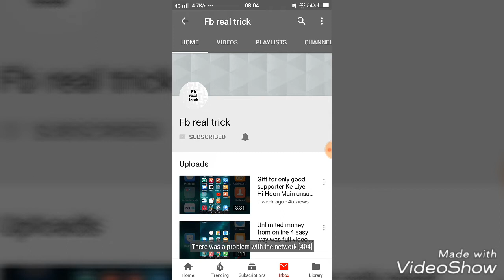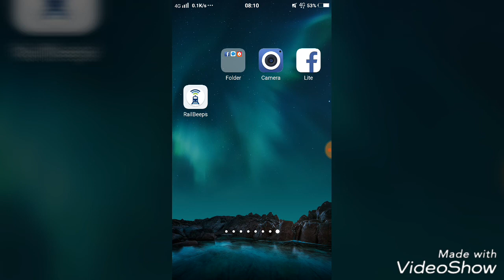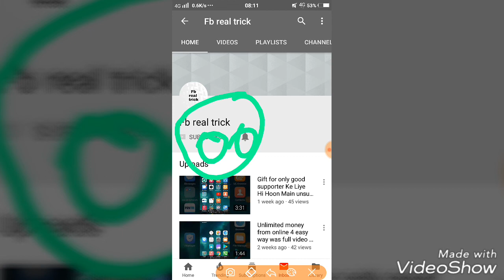Kaise use Karega Facebook timeline script main apna id mein timeline script Laga LiyaHoon with proof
Auto liker
   Auto comment
     Auto follower
   Auto friend request
    Auto reaction
   Indian auto reaction
   Indian liker